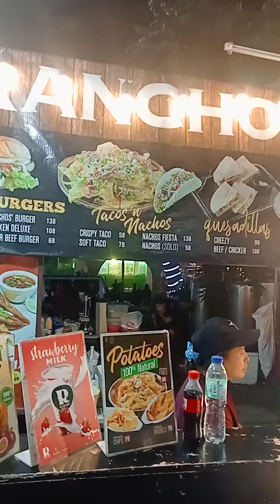Ranchos Burger Hause ‎@parkaurora6741 (3)